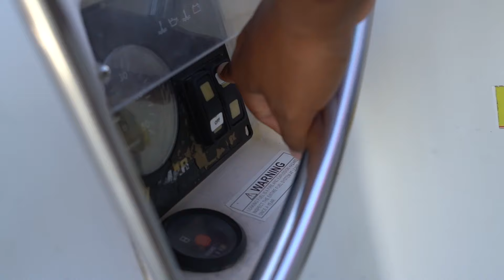Raw Sailing on a 43 foot Monohull (ASMR) | Sailing Wicked 60